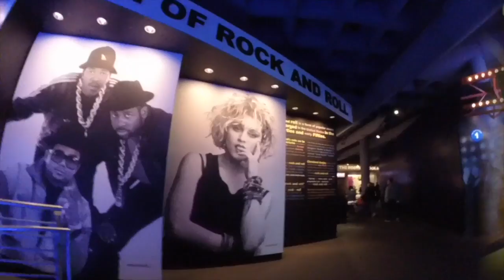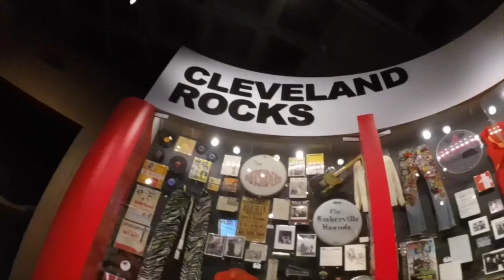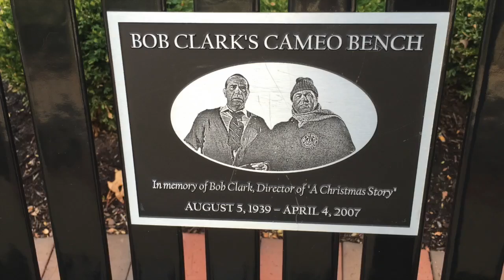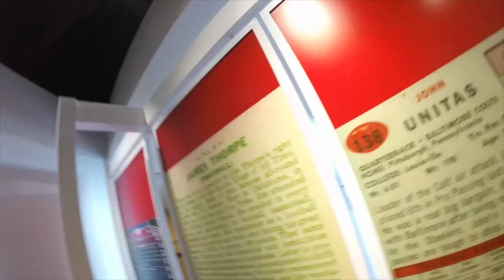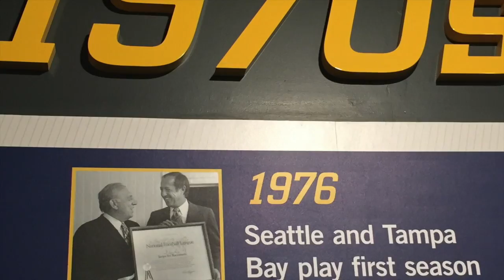Drive Thru Country with Spencer Gray Day 29-30 Cleveland- Canton, Ohio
Drive Thru Country - It's about a man that had a hard couple of months that changed his planned future and now traveling across the country to find a new beginning. Stopped in Cleveland to visit one of my friends and she shows me around Cleveland and explore the Rock & Roll and NFL Hall of Fame. I'm off the coast and now in the middle of North America exploring the area before ending the trip in Seattle.